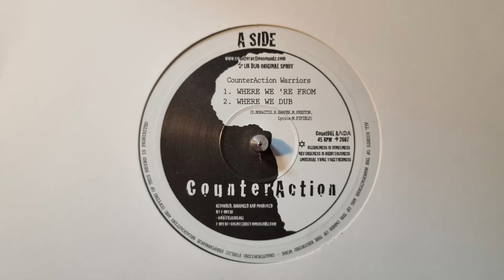Where We're From - CounterAction Warriors / Where We Dub 2